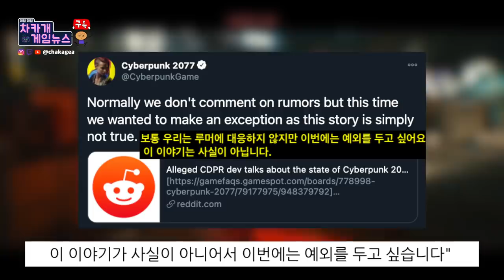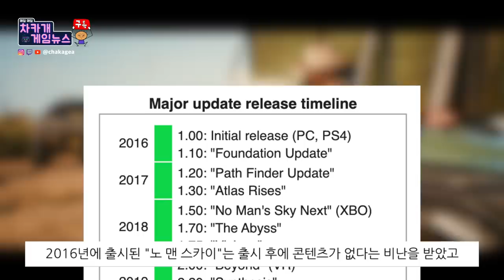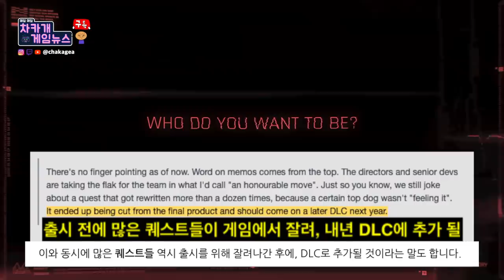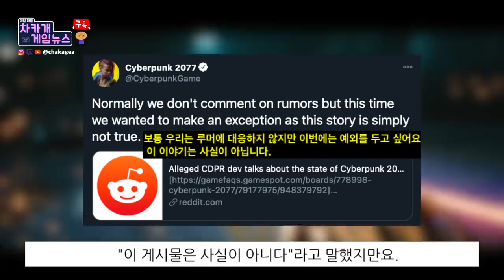사이버펑크, CDPR 루머에 발끈, 이건 아니다!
사이버펑크가 루머에 발끈하고 나섰습니다. 루머는
CDPR의 익명의 개발자에서 나온 회사의 상황과 게임의 계획에 관한것 인데요.
내용이 얼마나 놀라웠으면 CDPR에서 나서서 아니라고 했을까요?
저는 루머 아닌거같은데...^^;

소스들:
사이버펑크 2077 개발사 CDPR 루머에 반발